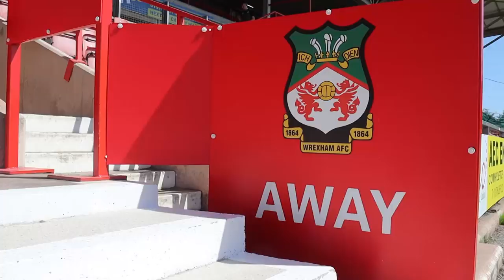Behind the scenes | Wrexham vs Barnet